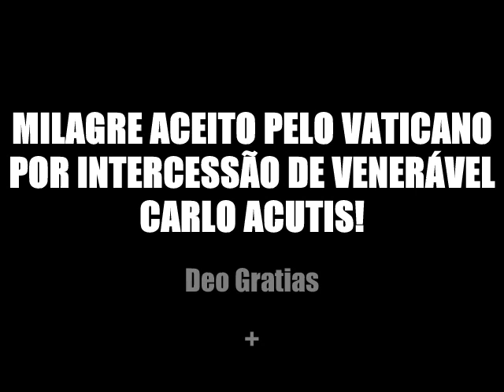Carlo Acutis: milagre é aceito pelo vaticano!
Comissão Médica do Vaticano expressa PARECER POSITIVO em Relação ao presumido Milagre realizado em Campo Grande,MS, por intercessão do Venerável Carlo Acutis
Pela Comissão Médica da Congregação da Causa dos Santos o Milagre foi APROVADO
Deo Gratias +